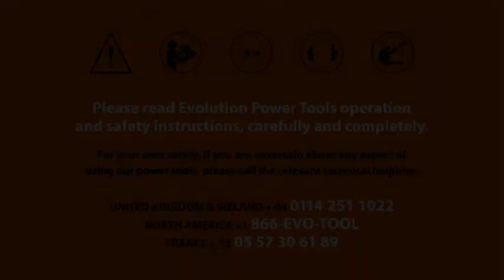Evolution Power Tools R255SMS+ Compound Saw with Multi Material Cutting, 45° Bevel, 50° Mitre, 300 m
Multi-material: Japanese tungsten carbide tipped (TCT) blade included cuts steel, aluminium, wood with embedded nails, plastic and more
Powerful: 2000 W optimised gearbox and blade system, increases motor and blade life to cut through a variety of materials with ease
Accurate: Precision cutting with laser guidance, trench cut facility, 300 mm slide, 0 degrees to 45 degrees bevel and 50 degrees to 50 degrees mitre settings, covers all common cutting angles
R255-TCT multi-material blade (28 teeth) included
3 years limited warranty (only valid if purchased in the UK)
Wave Length (Newton metre) : 650